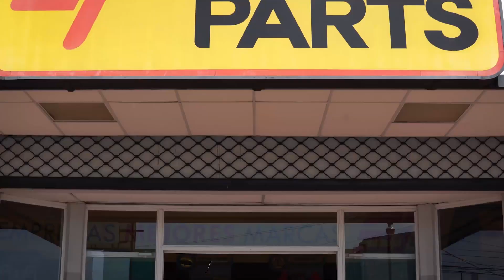Motor humano Karen Landaverde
Te presentamos a la segunda generación de jóvenes becados de nuestro programa de becas Motor Humano, esta es la historia de Karen una de las beneficiadas que con perseverancia  y esfuerzo a logrado superar numerosos retos y romper esquemas